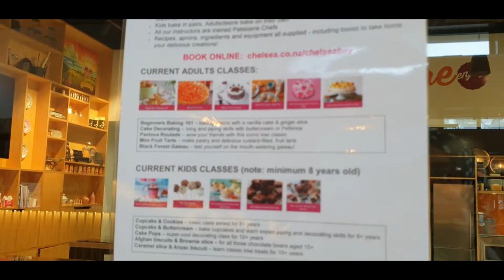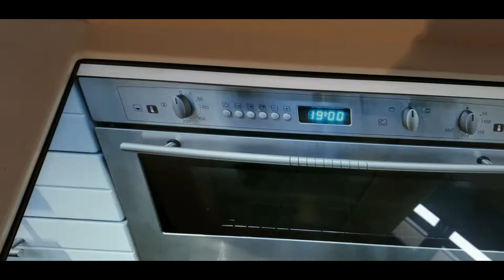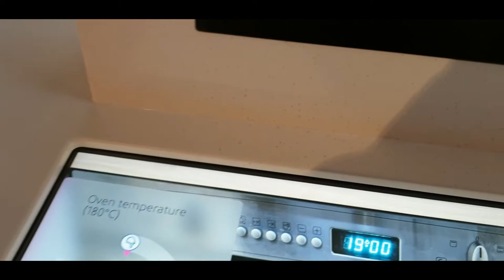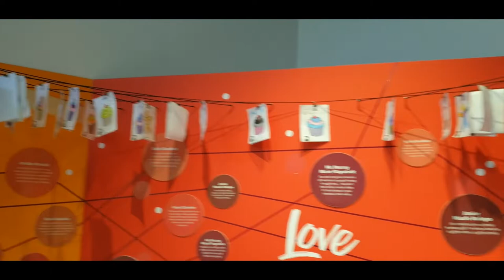رحلة الي مصنع السكر في أوكلاند نيوزيلند و أحلي كافيه علي البحر و منطقة ألعاب أطفال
مصنع السكر في نيوزيلندا تقدروا تعملوا جوالات في المصنع و تشوفوا السكر بيتعمل ازاي و كمان تقدروا تستمعوا بأحلي كافيه المطل علي البحر
تفاصيل اكتر عن الجوالات و كورسات الحلويات علي موقعهم
العنوان
Chelsea Bay Visitor Centre is located at the Chelsea Sugar Factory, 100 Colonial Road, Birkenhead, Auckland

شاهيناز